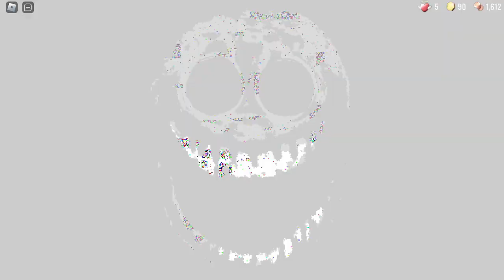Most Doors Jumpscares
This literally took over 2 hours to do